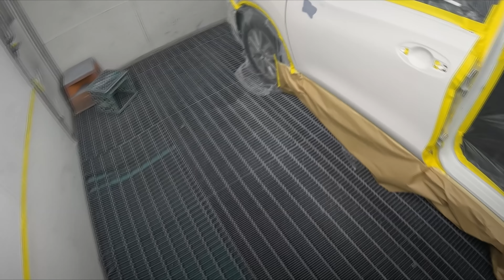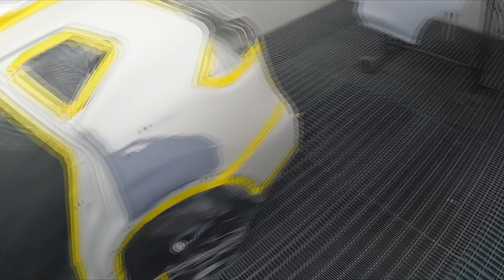Nissan X-Trail 3 Stage Pearl